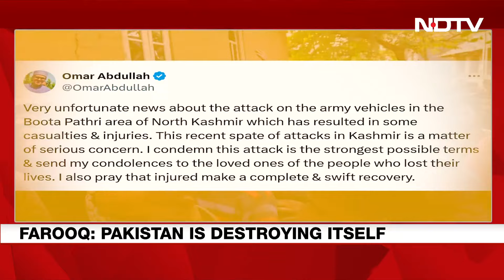Jammu Kashmir News | Farooq Abdullah | Farooq Abdullah's Warning After J&K Attacks: "Won't Be..."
National Conference boss Farooq Abdullah has called out Pakistan as the source of terror attacks in Jammu and Kashmir and warned that country to "put an end" to its constant attacks. He urged Islamabad to "find a way to be friends... otherwise issues will arise".